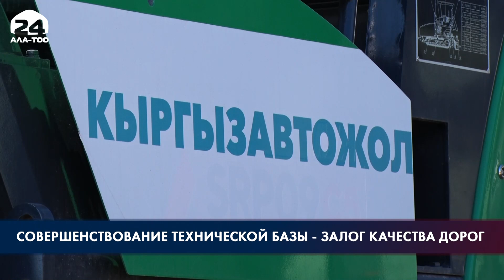265 единиц спецтехники для строительства дорог поступят в страну в мае